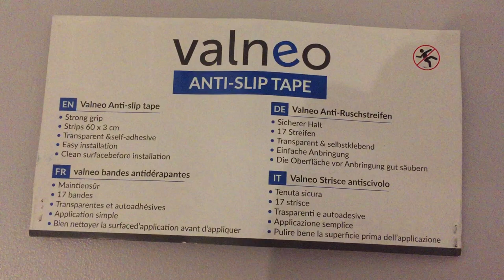Non Slip Floor/Stairs Sticker Strips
UPDATE: After 2 years, we ditched these strips, as they collected dirt on the sticky underneath edges, which is impossible to clean. So looked a mess. Unfortunately when removing they ripped off some of the paint, meaning they needed to filled and repainted... So I can't recommend these on steps.

We recently painted our stairs with floor paint. While they looked great - unfortunately it made they very slippy when walking on them in socks.

Seems there was two decent options. One is to add another coat of paint with some sand mixed into it. The other was these gritted sticker strips.

Figured that it made sense to try these ticker strips first, as they are easy to apply and if they didn't work well then apparently they can be removed without leaving any marks (the sticky side was pretty strong so not sure if they'd be that easy o remove?).

Found these transparent sticker grit strips:
[Ad]* which were only £12 on Amazon. Which is great value. Reviews seemed to indicate that as long as you clean the floor properly before sticking then they should work well. It's been a week and all seems good. I'll update if they start to come away or anything.

They are doing a good job of stopping slipping at the moment.